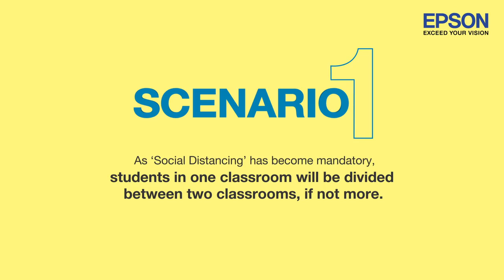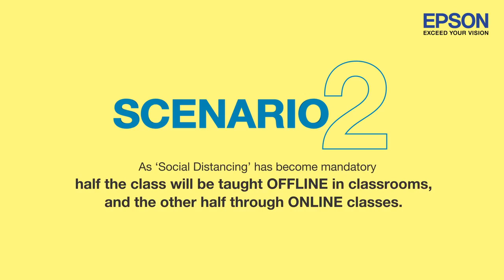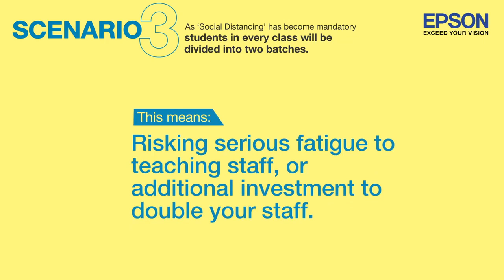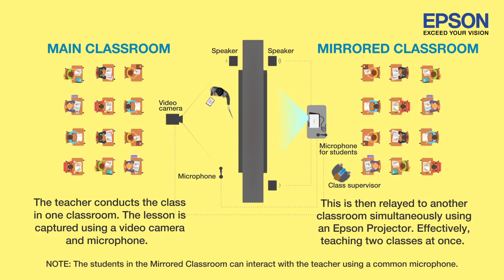Interactive Projector (Back to School)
Classroom learning will make a comeback, but with certain restrictions. Watch the video to know the various scenarios expected to surface, and how Epson can help students learn seamlessly despite the challenges.